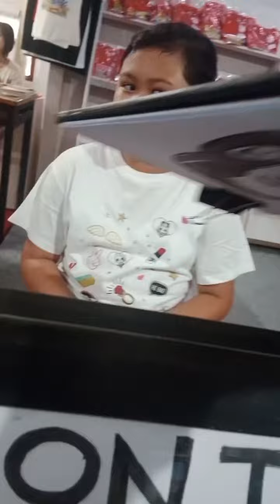Live Sketch di Pesta Kesenian Bali XLVI / 2024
Late Post
BALICA On The Spot 15 Juni 2024 -13Juli 2024 Live Sketch di Pesta Kesenian Bali XLVI